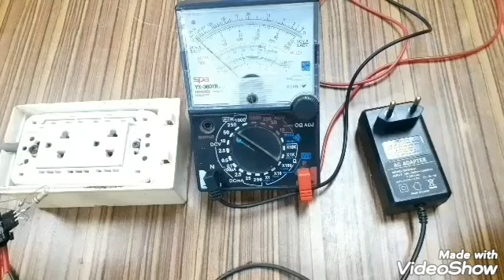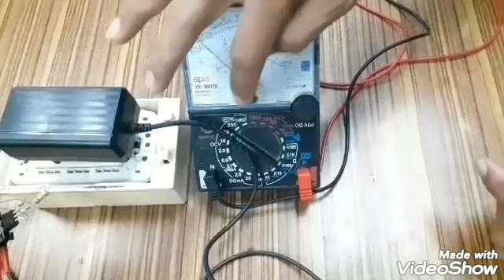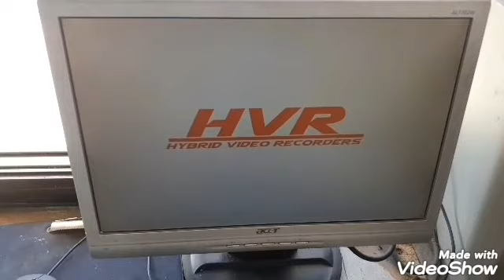ตรวจเช็คซ่อมอแด๊ปเตอร์เครื่องdvr ตามอาการ kpcp diy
วิธีการตรวจเช็คซ่อม อแด๊ปเตอร์เครื่องบันทึกกล้องวงจรปิด อาการไม่มีภาพออกหน้าจอ วัดค่าโวลล์ได้ปกติ ไปดู KPCP DIY (@KpcpD)